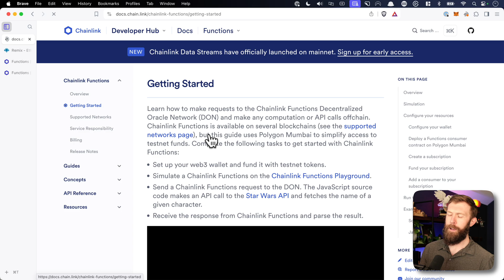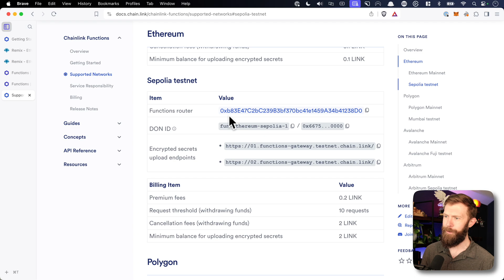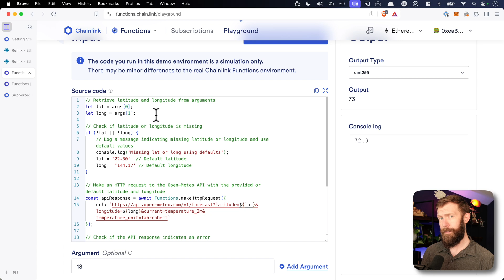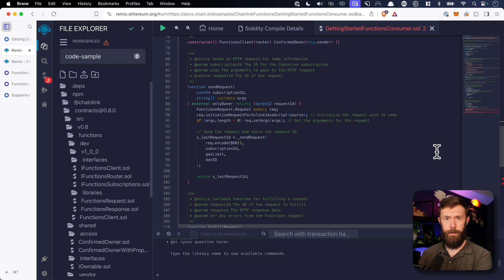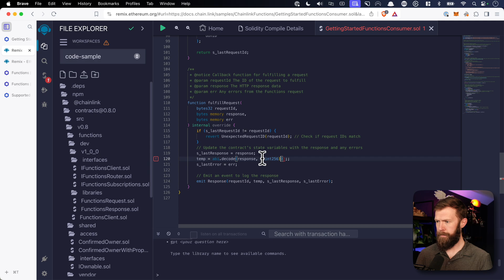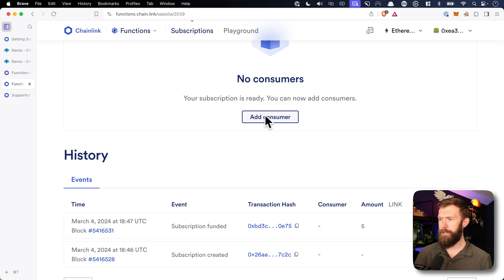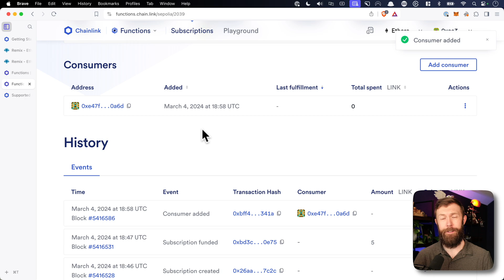Deploying a Functions-Enabled Smart Contract | Chainlink Tutorial (4 of 5)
Welcome to our Chainlink Functions tutorial series! In this video, we'll deploy a smart contract to use our Chainlink Functions call.

In This Video:
• Smart Contract Creation: Modifying and deploying a contract on the Sepolia test network using Remix IDE.
• Deployment and Integration: Adding the deployed contract as a consumer in our Chainlink Functions subscription.